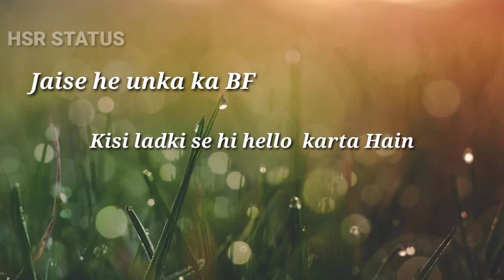Love whatsapp status video 😅 !! Funny lines status video !! New love story WhatsApp status video